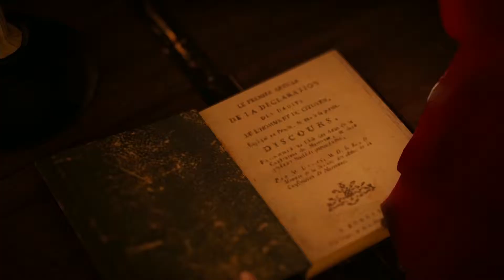ASSASSIN'S CREED UNITY [HD+/PS4] #020 - Wer hat Mirabeau getötet? | Let's Play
► Assassin's Creed Unity  [PS4]
Publisher: Ubisoft

SUPER WICHTIGER HINWEIS:
Original!